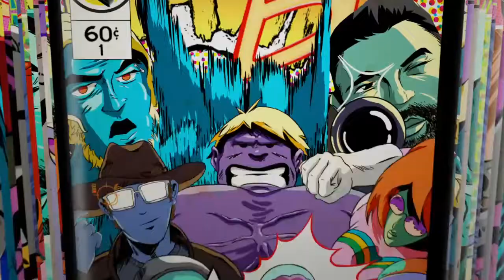ELDEN RING™ - Radagon Cheese, elden beast sorta cheese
Blasphemous blade cheeses Radagon, if i can do it anyone can